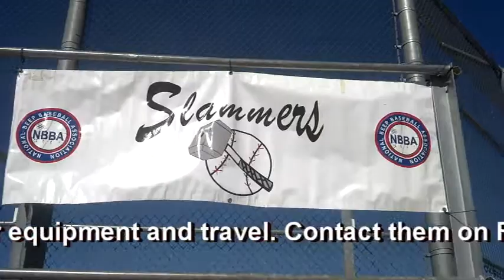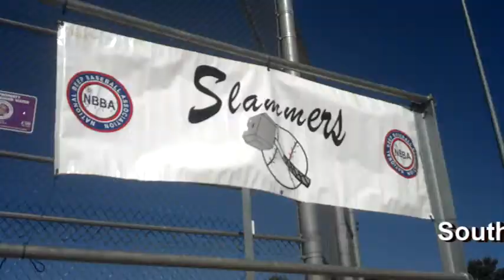SOUTHWEST SLAMMERS 2014 BLIND BEEP BASEBALL TEAM PROMO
MEET YOUR 2014 SOUTHWEST SLAMMERS BLIND BEEP BASEBALL TEAM REPRESENTING ALL OF THE SOUTHWEST UNITED STATES. RANKED 10TH IN THE COUNTRY THEY NEED YOUR HELP WITH DONATIONS. CONTACT THEM HERE FOR DETAILS